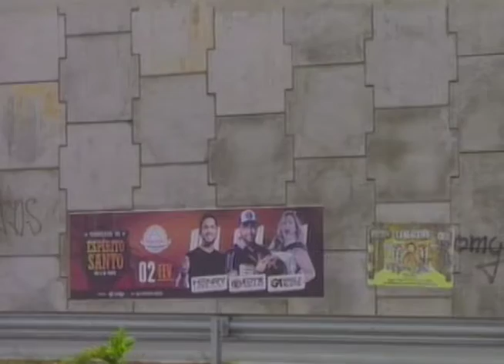Viadutos de Parnamirim vão ganhar novo visual com toque de artes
Exibido em 29 de janeiro de 2019
Repórter: Arthur Salvação
Imagens: Bonerges Guedes
Edição de imagens: Maria Fernanda